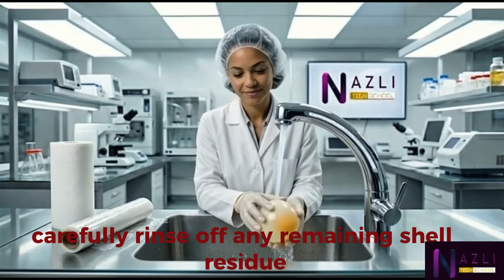🧪 LESSON 4 SCIENCE LAB CELLULAR BIOLOGY ALERT: Explore the Biological Heart of Venice! 🇮🇹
The wait is over! Our Lesson 4 Science Lab video is officially live on the Nazli Tech School YouTube channel. 📺 Step inside our "floating laboratory" as we transform the historic canals of Venice into a cinematic masterclass on biological systems.

🔬 What’s Inside the Lab?
We are bridging the gap between architecture and anatomy, using Venice as a living metaphor to decode four essential biological pillars:

Cell Structure & Organelles: See how the city’s complex infrastructure mirrors a cell's internal machinery. 🧬

Membrane Transport & Dynamics: Watch how goods move through canals just like molecules through a membrane. 🛶

Molecular Signaling: Explore how the "Serenissima" maintains communication across its intricate waterways. 📡

Osmoregulation & Homeostasis: Discover how the city balances its environment against rising tides. 🌊

📝 Master the Science of Venice
Ready to experiment? We’ve released an exclusive 3-pack Worksheet Bundle designed specifically for this lesson, featuring two deep-dive Science Lab packets and one Movie worksheet.